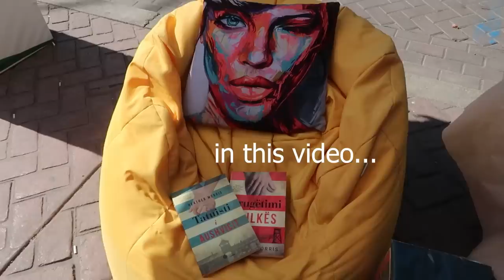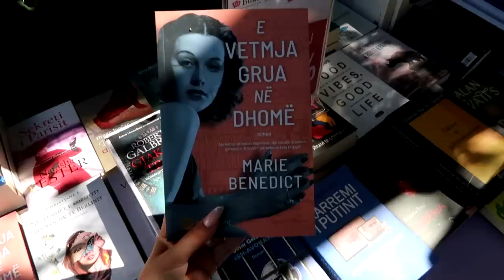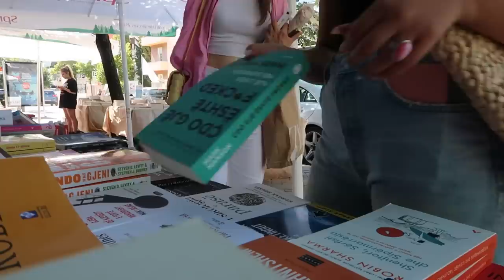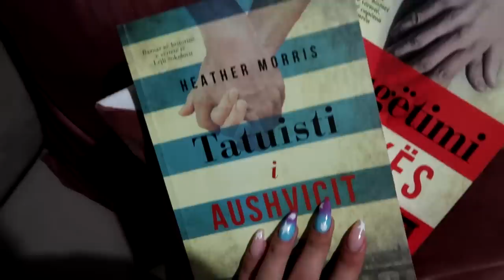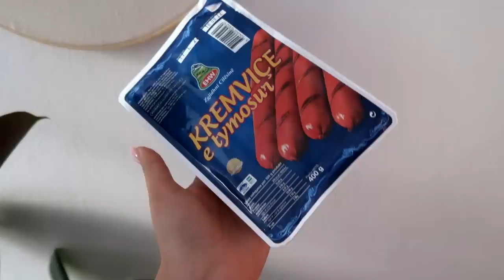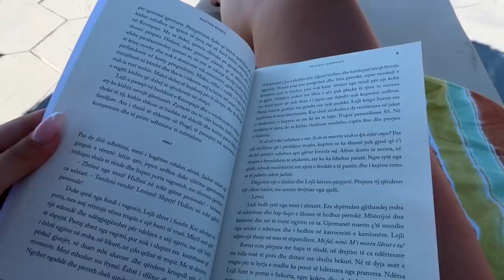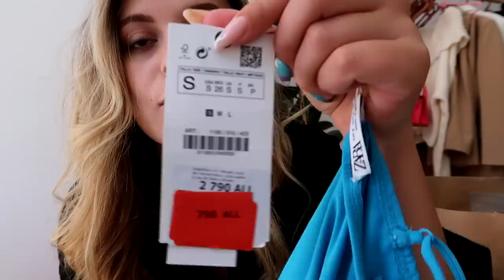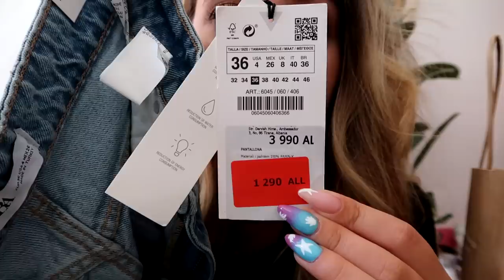Bera buzet? Lam nam ne pishina, shopping , libra, unboxing